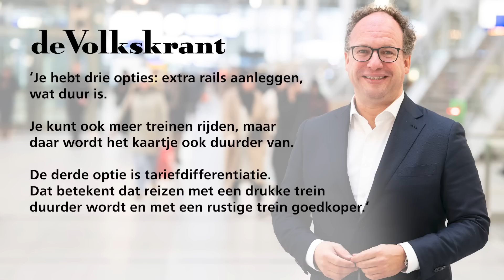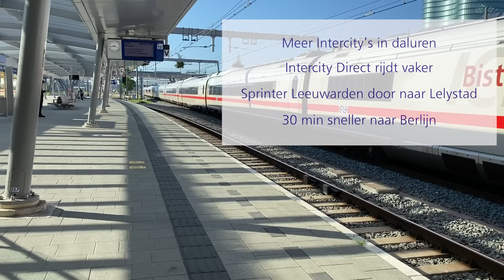STORMSCHADE | Meer treinen in ‘24: waar rijden ze? | NS Weekly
Voorwaarden NS Weekly-winactie: reageer uiterlijk 10 juli 2023. Op deze actie zijn de ‘Voorwaarden winactie (Facebook)’ van toepassing

0:00 NS Weekly 6 juli 2023
0:22 Poly - raast over Nederland
0:52 Nieuwe Intercity - test op Den Haag – Eindhoven
1:16 Prijsverschil - Rustige en drukke treinen?
2:10 Meer treinen - in 2024
3:06 Meer treinen - wie profiteert?
3:55 Komende week - werkzaamheden
4:11 Meesterwerk - NS’ers en hun huidkunst